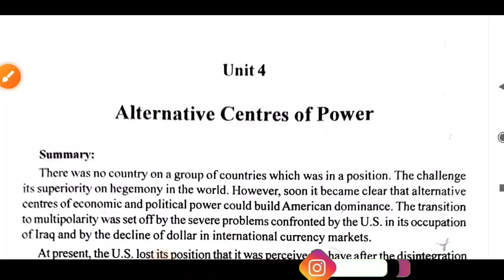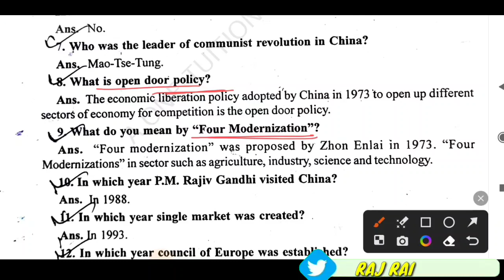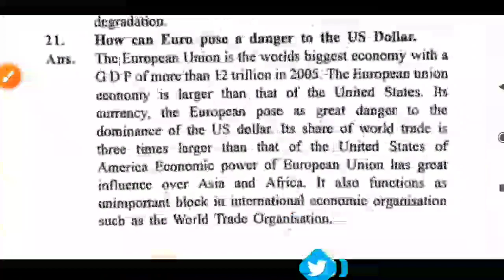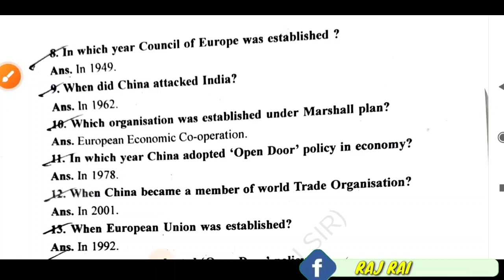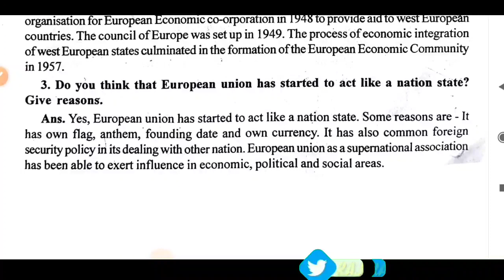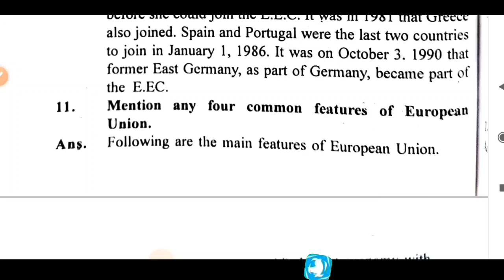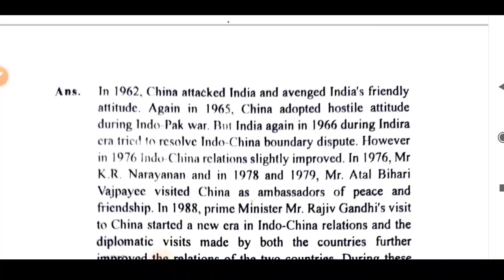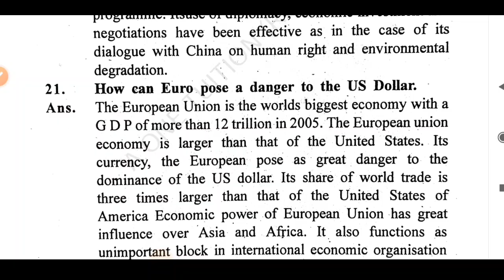Alternative Centres of power class 12 political science ahsec 2023-24 important questions notes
Alternative Centres of power class 12 political science ahsec 2023-24 important questions noted